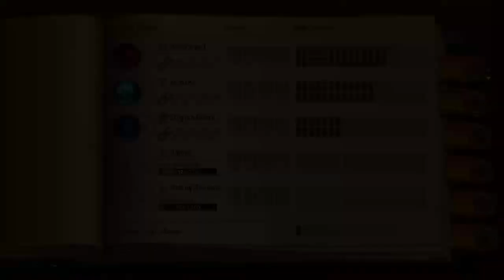monster train part 9